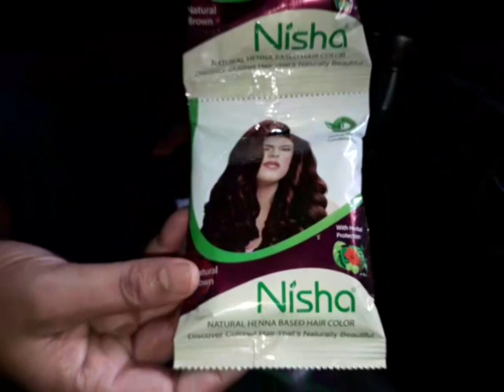Full growth vale balon me mehandi kaise lgaye//यै मिला लीजिये मेहंदी म बालों को नयी जान मिल जायेगी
How to apply nisha mehndi on hair